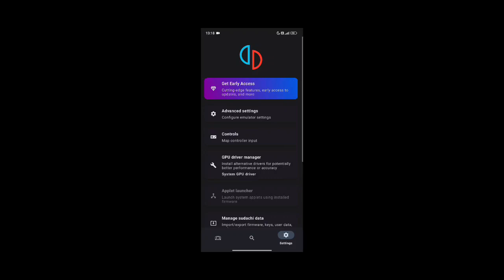Devil May Cry 3 Sudachi Android SD7+GEN2 POCO F5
Sudachi Emulator Android
Status - Good fps playable Smooth gameplay when not recording